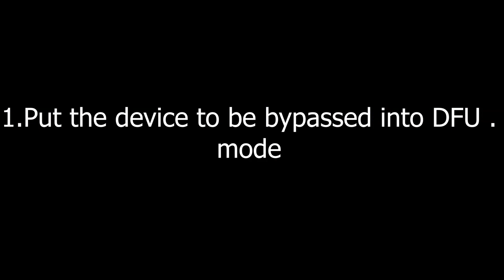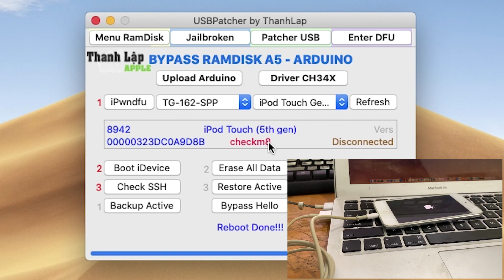Update USBPatcher | Bypass Ramdisk hello, passcode iPad 2, iPad 3, iPhone 4s, iPod 5, iPad Mini1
USBPatcher Update Support A5 (NEED ARDUINO BOARD)  bypass passcode full, bypass hello
iPad 2, iPad 3, iPhone 4s, iPod touch 5, iPad Mini1

This conversion is for one of the following cases:
Used in case the iPhone backup is active from another tool with the jailbreak algorithm but has updated to iOS 15+  and "hello screen", now convert to be able to bypass ramdisk with USBPatcher

Tutorial : Bypass hello screen iOS 12 - 16 iPad gen 6, Gen 7 easy with USBPatcher via Ramdisk

Support iOS 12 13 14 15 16

Bypass Hello screen, passcode, disable iphone: SE, 6s, 6sp, 7, 7p, 8, 8p , X, Air2, Mini4, Gen 5, Gen 6, Gen 7 ...still updating